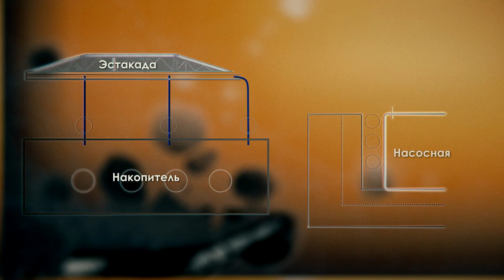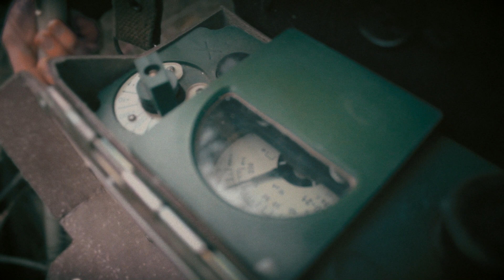Пункты Дезактивации Киева (ПуСО) 1986 | Радиоактивно ли?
Для предотвращения загрязнения Киева радиоактивными веществами переносимых колёсами и кузовом автотранспорта, на 8-ми въездах в столицу, после Чернобыльской трагедии, был организован дозиметрический контроль автотехники и его специальная обработка.
Это видео, короткий обзор всех Киевских ПуСО... Радиоактивно ли?